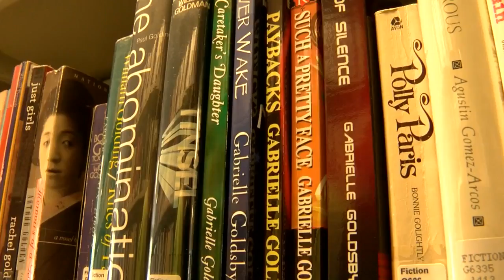Minneapolis’ Quatrefoil: America’s 2nd-Oldest LGBTQ Library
While most libraries have literature covering endless topics by countless authors, a Minneapolis library focuses on just a single collection, Rachel Slavik reports (1:52). WCCO 4 News At 6 – July 29, 2017